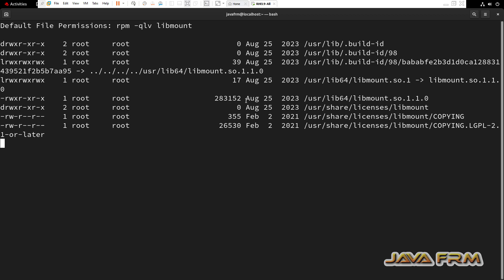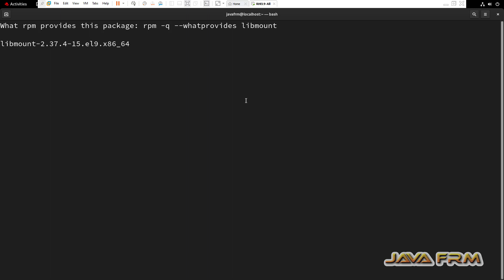Red Hat Enterprise Linux 9 Packages - libmount - Full Details of Package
In this video we are going to see RHEL 9 Package. what is libmount package ? what are the files associated with that package ? what are the dependencies needed etc.,

rpm -qi libmount
rpm -ql libmount
rpm -qR libmount
rpm -qc libmount
rpm -qlv libmount
rpm -q --scripts libmount
rpm -q --whatprovides libmount
rpm -q --whatrequires libmount
rpm -q --queryformat '%{NAME}: [%{FILENAMES} (%{FILESIZES} bytes) \n]' libmount